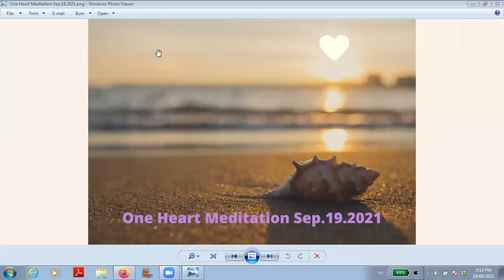One Heart Meditation Sep.19.2021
Dear Friends, this is a recording of Sunday's One Heart Meditation to assist in dialing up our Oneness connection.  All are welcome.